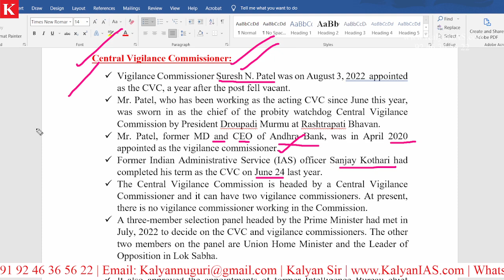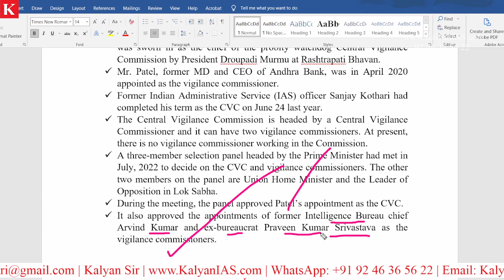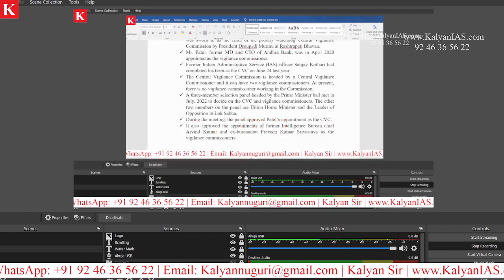కేంద్ర విజిలెన్స్ కమీషనర్ మరియు ఇతర VCల నియామకాన్ని సిఫార్సు చేసే ఎంపిక ప్యానెల్ యొక్క కూర్పు ఏమిటి?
* 100 percent syllabus coverage.
* Video Classes.